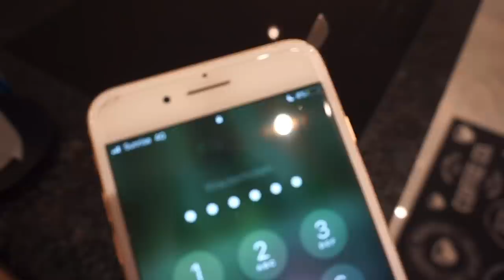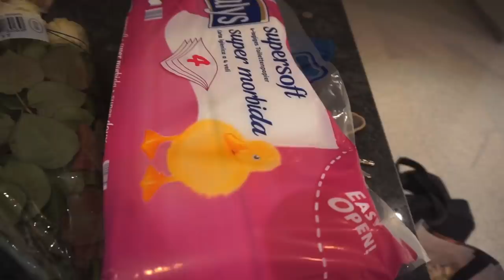WEEKEND VLOG + HOCHZEITSKLEID ANPROBE | MIMOZALE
Hallo Menschen ich hoffe es geht eu guuuut !!